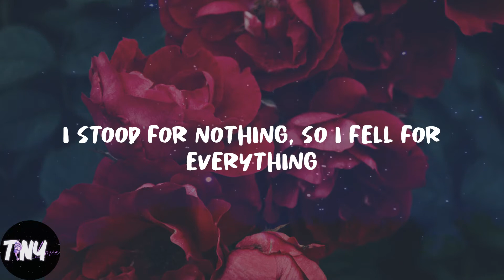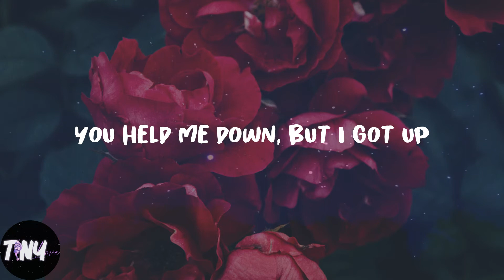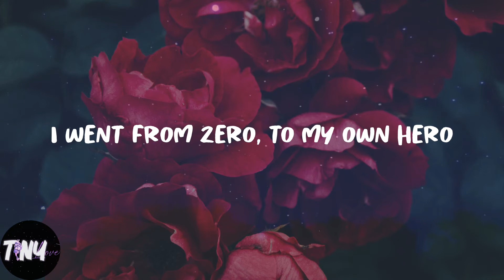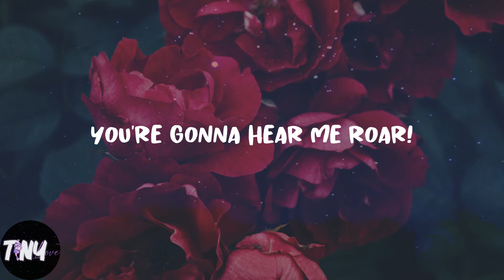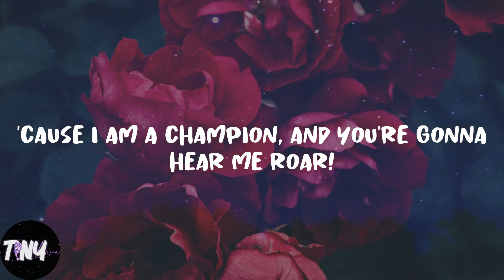Katy Perry - Roar (Lyrics)